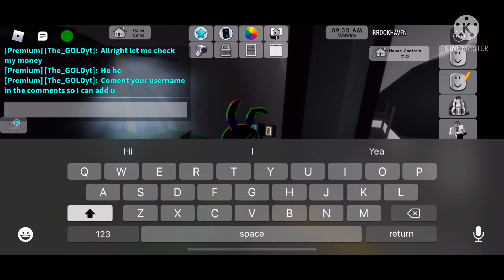A few secrets in Brookhaven